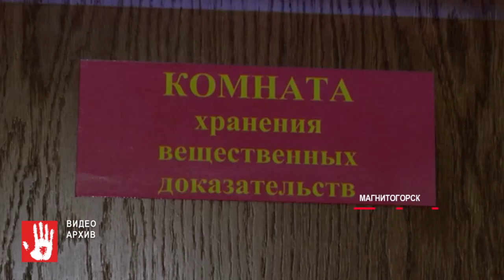Издевался, заставляя выполнять физнормативы!